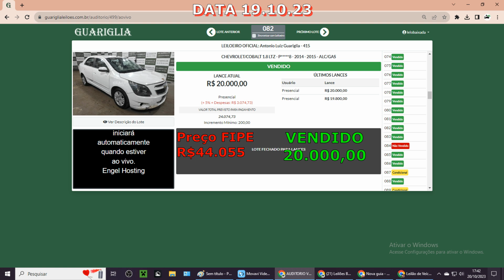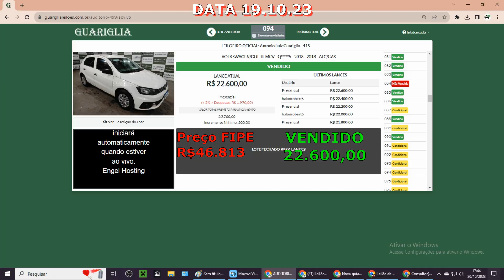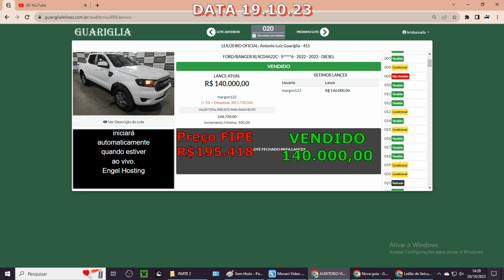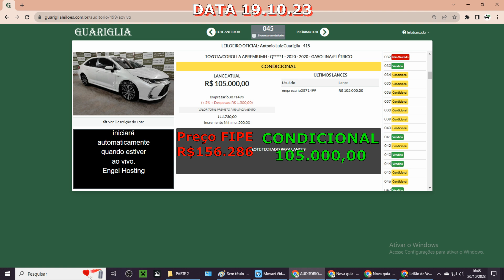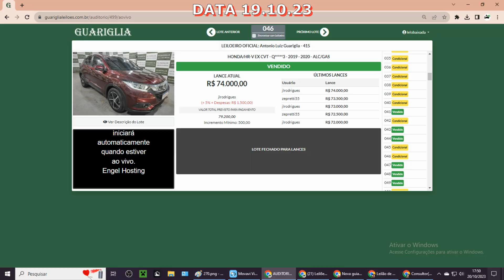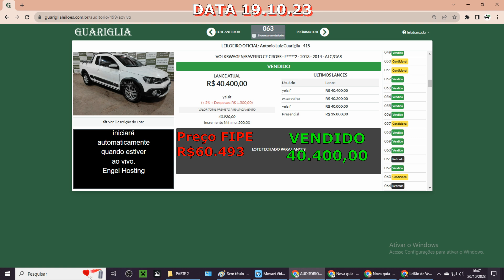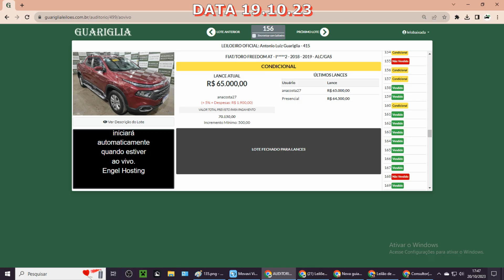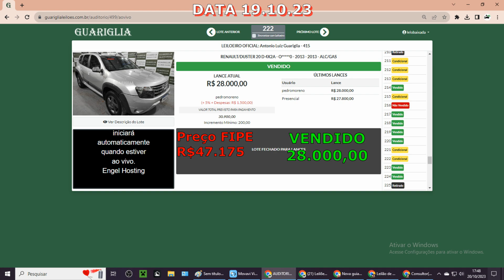19 10 GUARI BL NESSE LEILÃO SÓ TEVE BBB, BOM, BONITO, E BARATO!